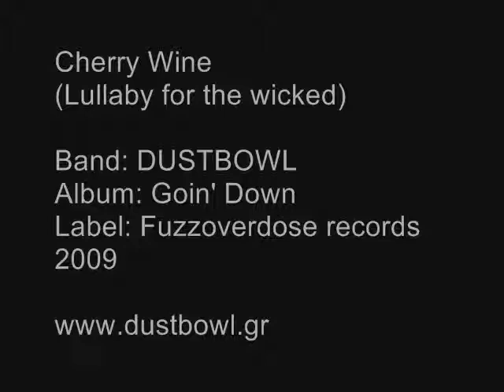Cherry_Wine.wmv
DUSTBOWL  formed in May of 2006 after a few friendly drinks led to some serious plans on creatin a unique soundin' band. They love American Undeground Rock music, Americana / Alt. Country, old Country and Hillbilly stuff, traditional Folk and Punk of coss'. Dustbowl went in the studio in May 2009 and recorded 14 new songs for their new album entitled "Goin' Down" which features notable special guests such as Phil Shoenfelt (Fatal Shore, Southern Cross) and Jeremy Gluck (The Barracudas). "Cherry Wine (Lullaby for the Wicked)" is the 12th song of the album.